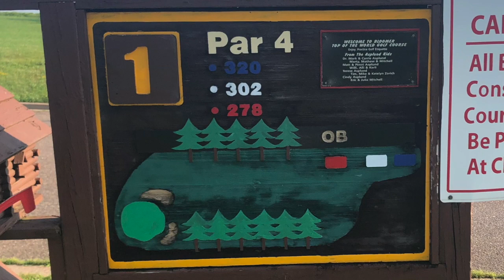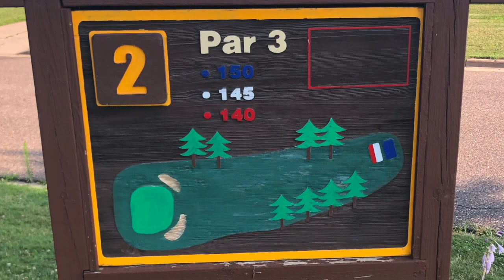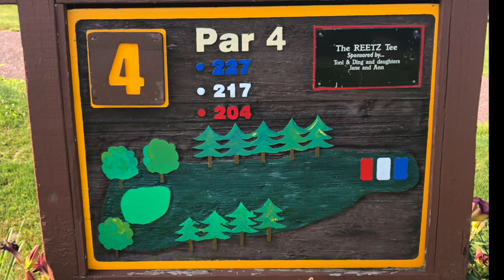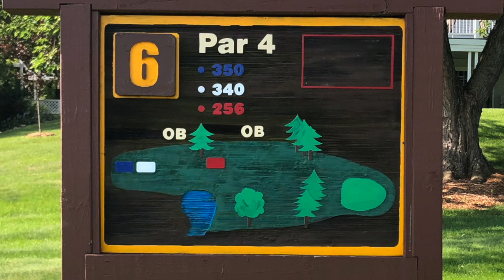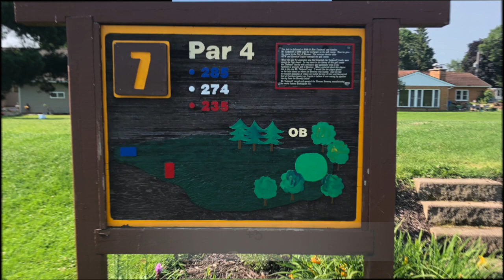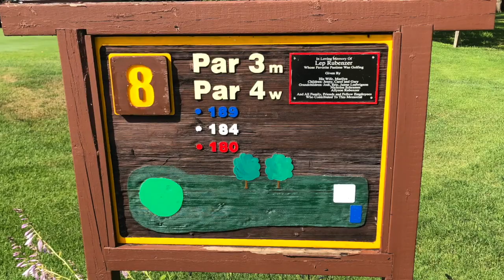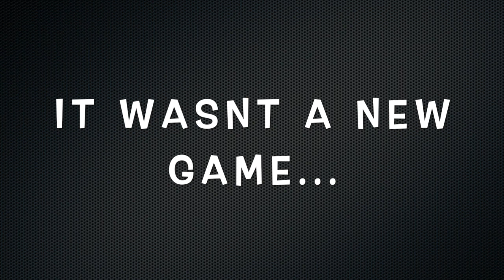Bloomer Golf 2021 Part 2: Holes 1-9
We arrive at the course with all smiles excited for a good day of golf.

Our smiles quickly change when we look at our score after playing the front 9.